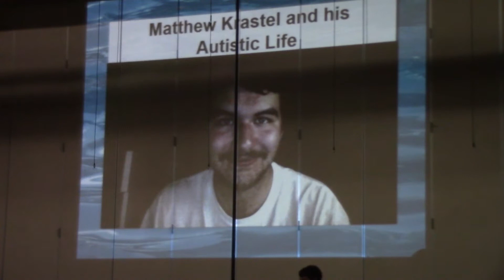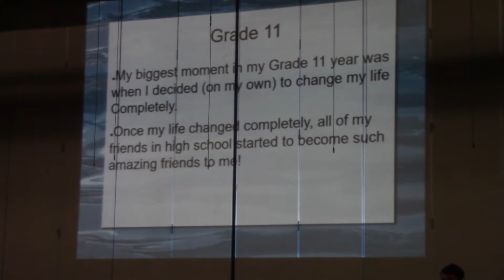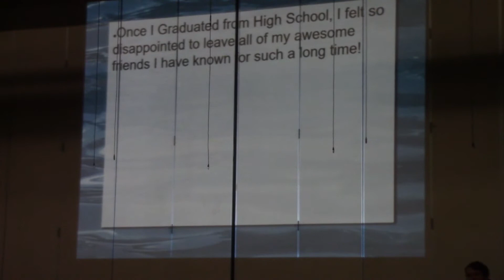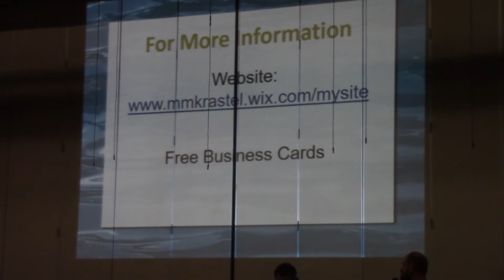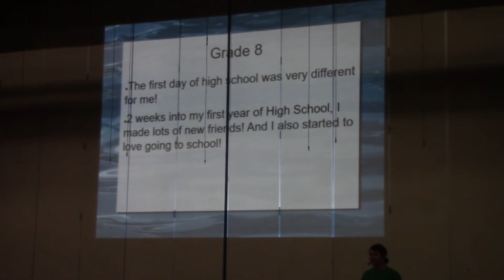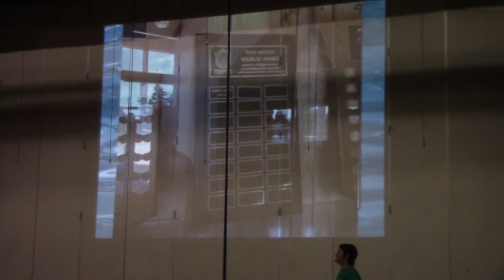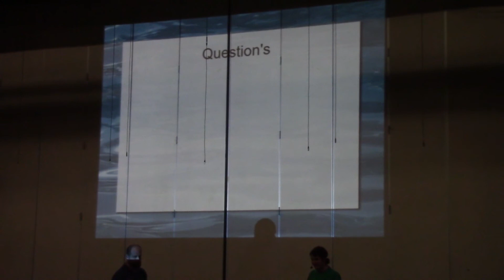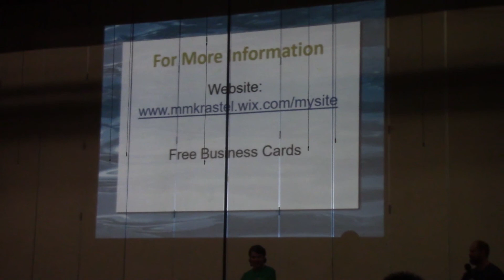Matthew Krastel Presents (My Autistic Life) @ Dover Bay Secondary School Jan 22/19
Matthew Krastel Presents My Autistic Life to Grade 8 Students at Dover Bay Secondary School Nanaimo BC on Jan 22nd!
0:00 Session 1
23:28 Session 2